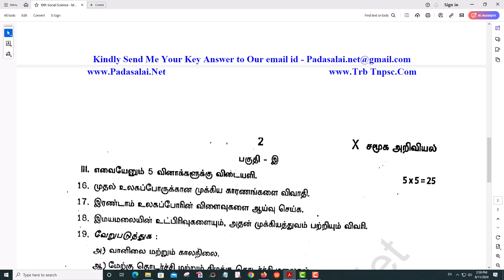10th Social Science 1st Mid Term Test 2024 Original Question Paper Thiruvarur District (TM)